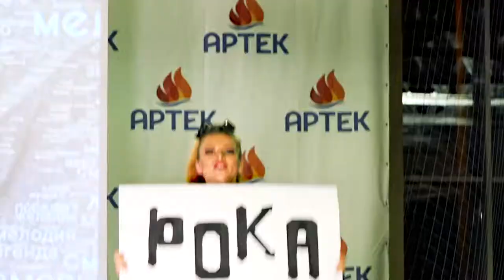Будь Ярче Живи в Чире 2019 1мин.